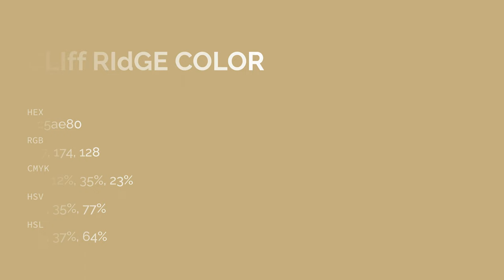Cliff Ridge color c5ae80 hex color - Brown color - Cool color c5ae80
What color is Cliff Ridge ? c5ae80 hex color - Brown color - Cool color c5ae80

Hex c5ae80 Color Code is also known as Cliff Ridge color.

Hex c5ae80 Color code in RGB color code model is created after adding 77.25% red color, 68.24% green color and 50.20% blue color.
Hex c5ae80 Color code in CMYK color (process color) code model is generated after subtraction of 0% cyan, 11% magenta, 35% yellow and 22% black.